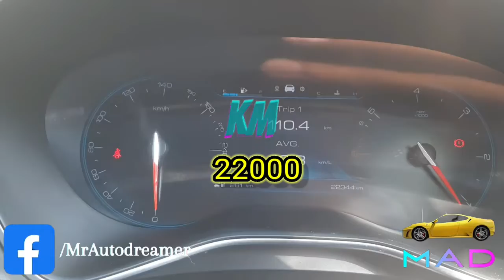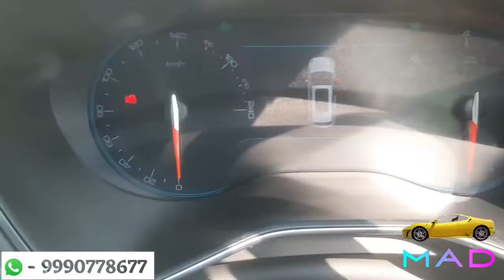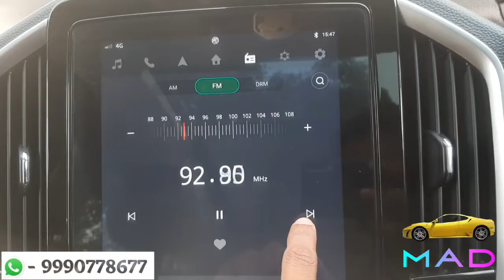RESALE VALUE OF MG HECTOR 🟢 ONLY 22000 KM DRIVEN 🟢 SECOND HAND MG HECTOR 🟢 MR. AUTO DREAMER 😎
Wide variety of used cars of all brands

0% down payment only Delhi-NCR region.

(R.C transfer & state NOC will be provided )

Is mg hector worth buying
What is the cheapest mg hector